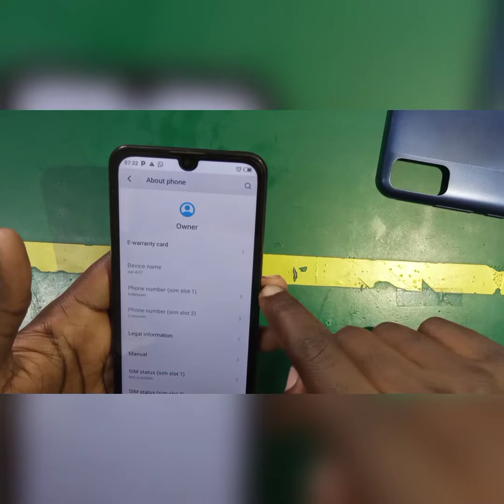ITEL A37 inside view/Disassembling process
This video is about ITEL A37